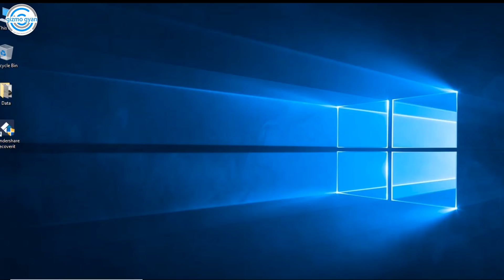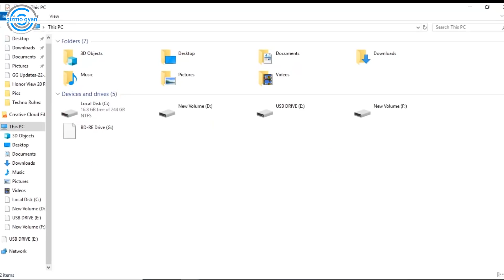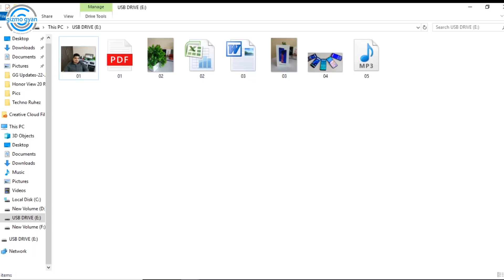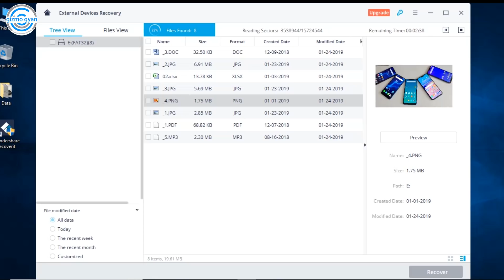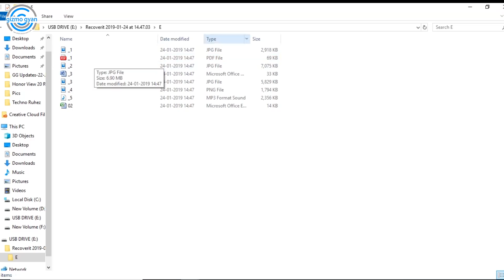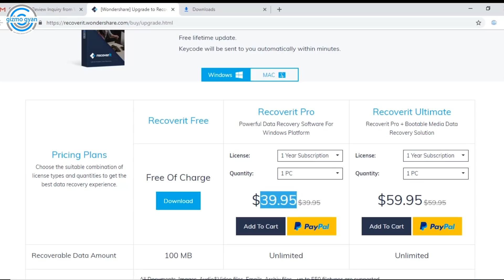THIS IS BEST WAY | AB OR TENSION NAHI | FREE DATA RECOVERY SOLUTION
THIS IS BEST WAY | AB OR TENSION NAHI | FREE SOLUTION

My Journey...